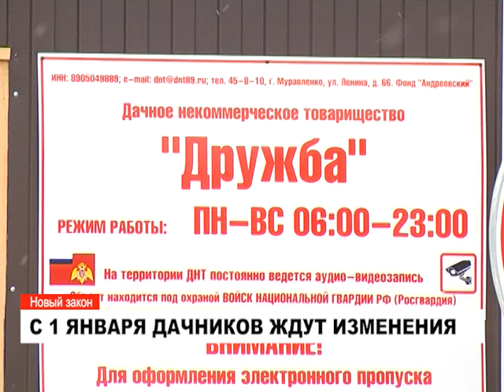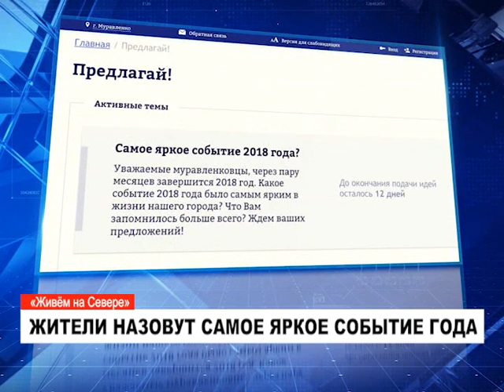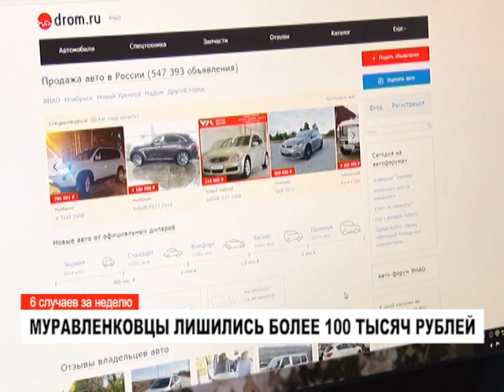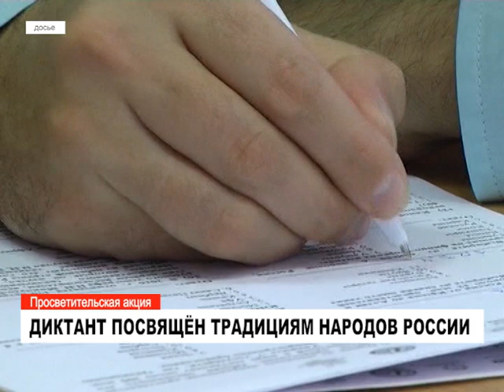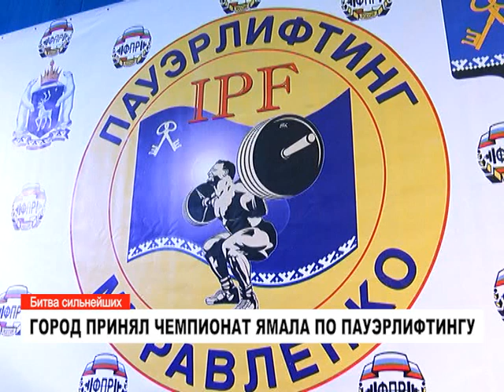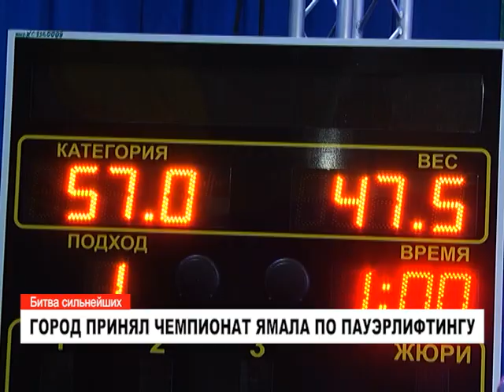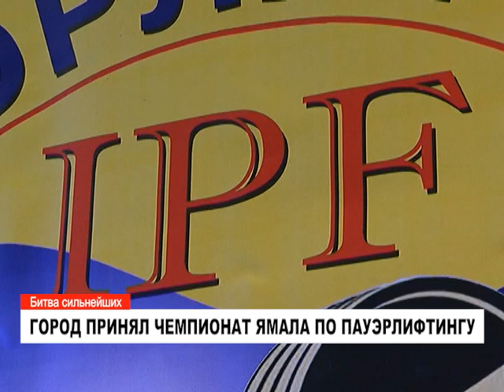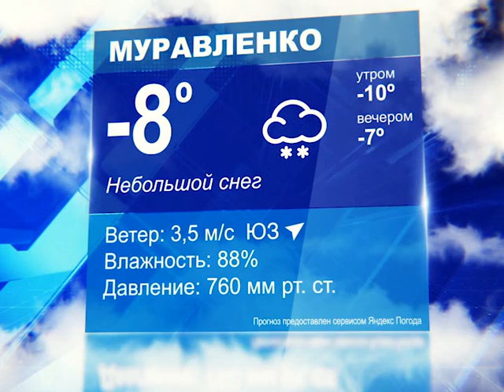Новости: главное за день. 31 октября 2018 года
Капитальный ремонт завершается. С 1 января меняется закон о дачах. Чемпионат и Первенство ЯНАО по пауэрлифтингу. Этнрграфический диктант